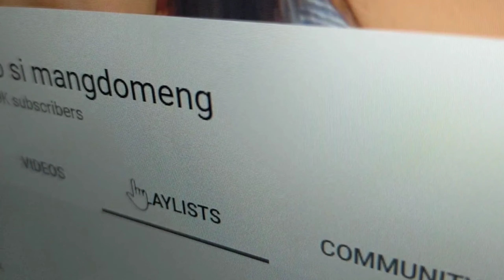SHARJAH WHERE TO BUY USED BRANDED ELECTRIC SCOOTER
Sharjah Industrial 6
from 400aed
all items used
Dualtron from minimotors
gotrax electric scooter
ninebot
Segway
wings electric scooter